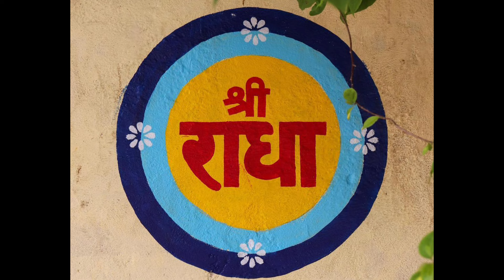PART-3 श्रीमद्भागवत् श्रीकृष्ण कथा (भाग-3) | Srimad Bhagwat Sri Krishn Katha | Pujya Bhaiji Ki Vaani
PART-3 श्रीमद्भागवत् श्रीकृष्ण कथा | Srimad Bhagwat Sri Krishn Katha

प. पूज्य भाईजी श्री हनुमान प्रसाद पोद्दार जी द्वारा सत्संग

Discourses / Satsang by Pujya Bhaiji Shri Hanuman Prasad Poddar Ji